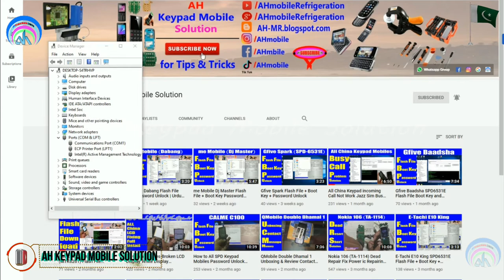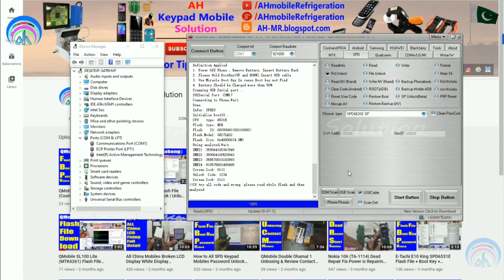E-Tachi E25 Flash File + Boot Key + Password Unlock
E-Tachi E25 Boot Key
E-Tachi E25 Password Unlock
E-Tachi E25 Flash File